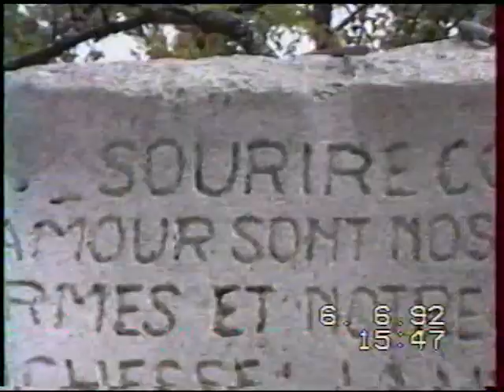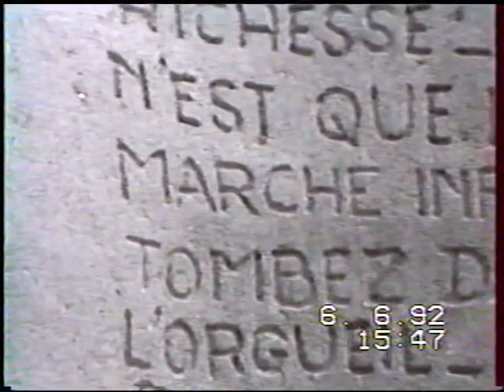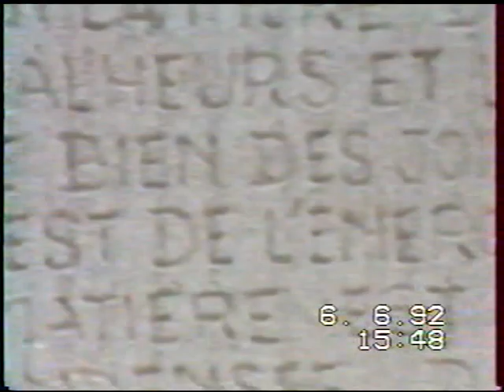Sculpteur St Nicolas Rare vidéo par Jean Joseph Sanfourche en 1992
Suite interview de mr pichou jean marie saint Nicolas sculpteur par Sanfourche .
Sanfourche nous fait découvrir l'univers de la sculpture de Mr Pichou

filmé et réalisé par jean joseph Sanfourche artiste peintre d'art brut ( document inédit , jamais diffusé )
version original ( cassette privé de J.J Sanfourche ) non modifié